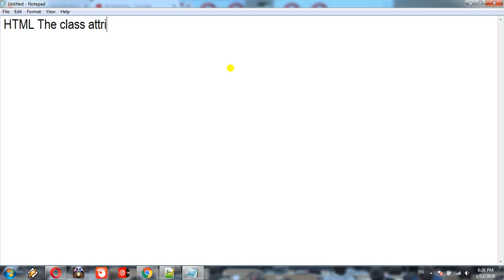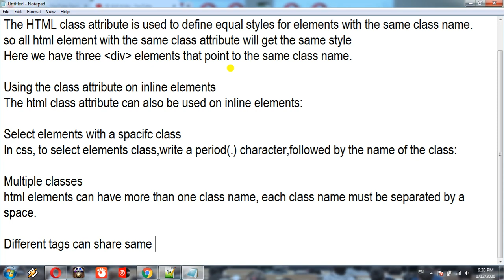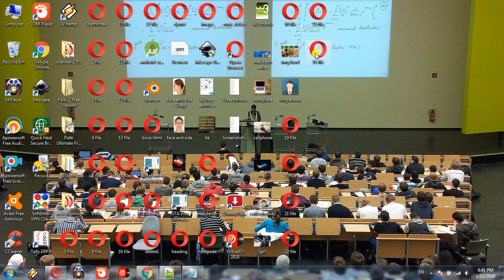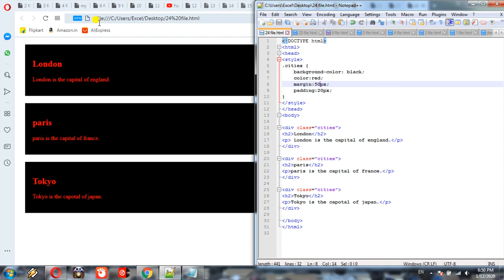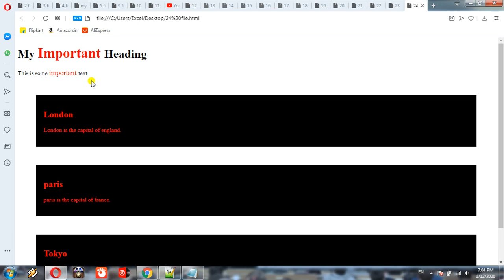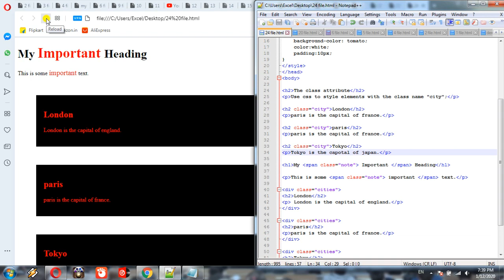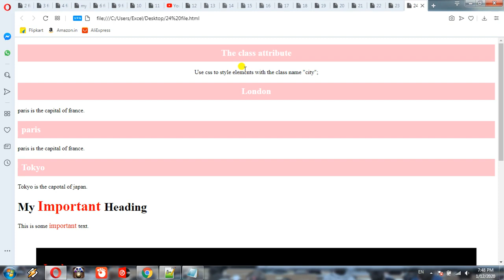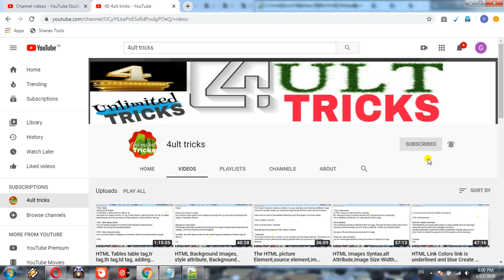HTML Class Attribute,div element,inline element,Specific class,Multiple class,different tags Lesson=